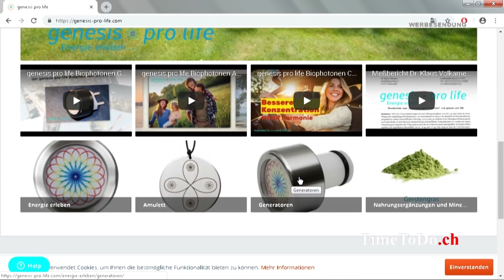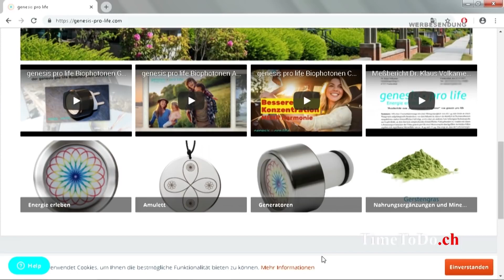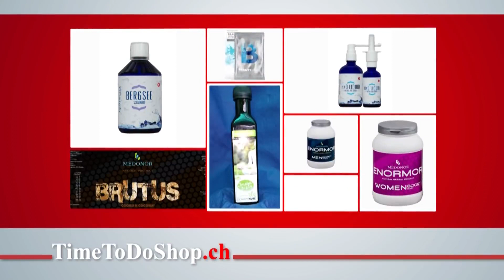genesis pro life - Entspannt leben in der Nähe von Bahngleisen oder Hochspannungsleitungen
Erfahrungsberichte - TTD Quickinfo vom 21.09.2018

Zwei überzeugte Anwenderinnen von Genesis sprechen über ihre Erfahrungen mit der genesis pro life Technologie.
Beide wohnen entweder an einer stark befahrenen Bahnlinie oder unter einer Hochspannungsleitung und bemerken an sich, ihrer Familie und auch an den Tieren positive Veränderungen seit dem Kauf der genesis pro life Produkte.
Ein vorher apathisches Baby wurde normal mobil und entwickelt sich prächtig. Die größeren Kinder wurden ruhiger und ausgeglichener und sogar Pferde und Hund sind krankheitsunempfindlicher und insgesamt fit und vital.
Alle schlafen besser, sind aufmerksam, bewußt und fit über den Tag und möchten den Home-Generator oder das Amulett nicht mehr missen.
Auch über eine Urlaubserfahrung ohne Home-Generator erfahren Sie in diesem Video.

Holen Sie sich gerne unsere Gratis-Checkliste zum Thema "Technische Störfelder" unter diesem

Impressum

genesis pro life
Inhaber: Walter Rieske

Methestraße 25
37186 Moringen
Deutschland

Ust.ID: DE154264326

Tel.: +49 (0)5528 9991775 (Mo-Fr von 10:00 - 17:00 Uhr)